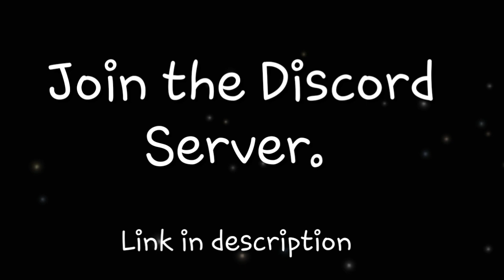SSTO To Mars | SpaceFlight Simulator (SFS)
Today, I will be sending an SSTO to Mars.
We are just a few subs away from 100. Don't make me wait!